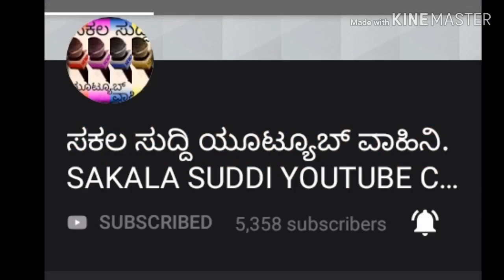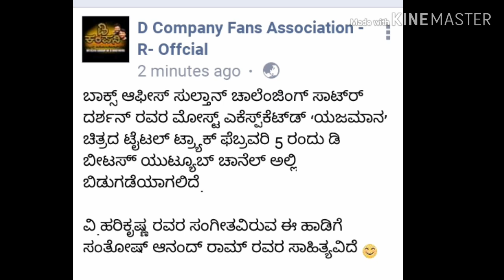NINTA NODO YAJAMANA LYRICAL VIDEO RELEASE DATE UPDATES.DBOSS. DARSHAN. SANTHOSH ANANDRAM. D BEATS.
D Boss Darshan rashmika mandanna starrer Yajamana movie title song Ninta Nodo yajamana lyrics by Santosh Anand Ram music by v Harikrishna directed by P Kumar produced by B Suresh Shylaja Nag release date updates.